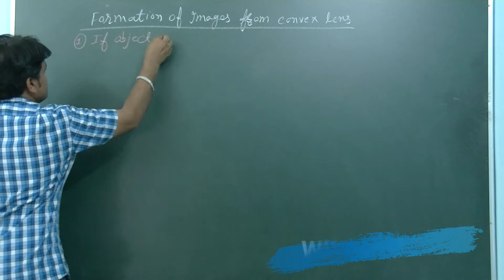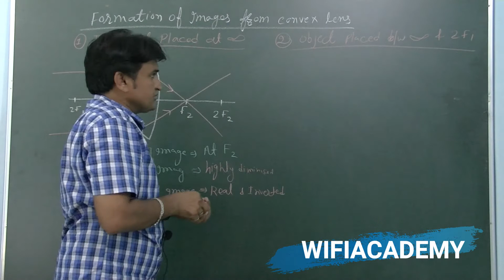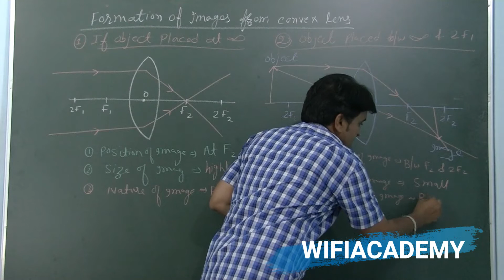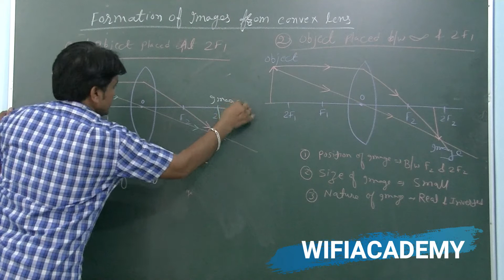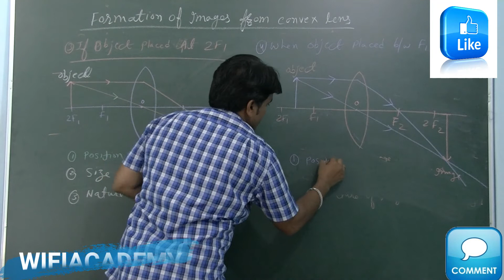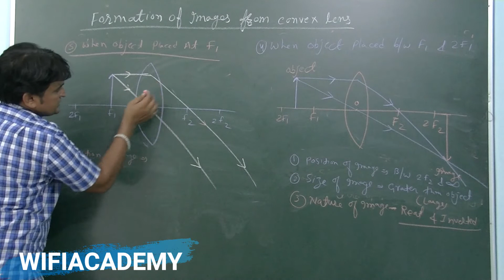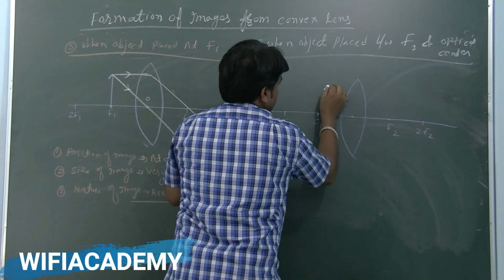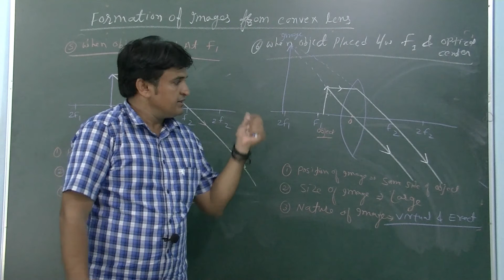LIGHT || PART-12 || IMAGE FORMATION BY CONVEX LENS || SCIENCE || CLASS-10